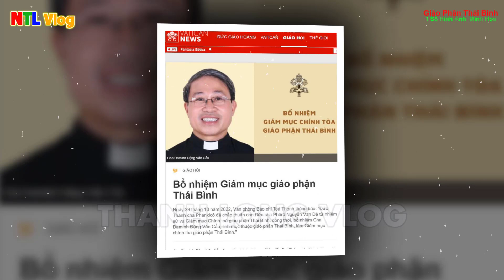🛑Tin Vui Ngay Lúc Này:Đức Giáo Hoàng vừa Bổ Nhiệm Tân Giám Mục Thái Bình-Đức Cha Đaminh Đặng Văn Cầu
1.MỤC ĐÍCH.
2. QUAN ĐIỂM CÁ NHÂN:
 .Và xin NHỚ RẰNG con không có tư cách, đại diện cho tiếng nói chính thức từ Giáo hội Việt Nam hay không có tư cách giảng Phúc Âm.
3.CON XIN LỖI TRƯỚC và CAM KẾT:
Thưa cộng đoàn, Con ý thức rằng Bản quyền là rất quan trọng, như bài giảng của Đức Cha Giuse Nguyễn Tấn Tước , Con chưa bao giờ và cũng không bao giờ có ý định, muốn đánh cắp bản quyền: Video, hình ảnh, hoặc file ghi âm, lôgo…. của cá nhân, tổ chức nào đó.  Nhưng có thể trong quá trình làm tin, vô tình phạm lỗi, gây phương hại tới quý vị, xin quý vị thẳng thắn góp ý hoặc yêu cầu con xoá Clip qua Gmail : này trước ạ, Con rất thiện chí đón nhận và sửa đổi.
4.CỘNG ĐỒNG TRÊN KÊNH THANH LONG VLOG.
Quý vị vui vẻ, bình luận trao đổi thoải mái . Tuy nhiên, Mọi bình luận mang tính Xúc phạm, Mạt sát , Hăm doạ, Thách thức (người khác, Chủ kênh) ..kích động thù hằn , bôi xấu hoặc gây chia rẽ trong Giáo hội như: Chửi bới hoặc Nói xấu (Đức Thánh Cha, Giám Mục, Linh Mục, Tu sĩ, Giáo Hội Công Giáo...), kích động chính trị, kêu gọi huỷ kênh, nội dung đồi truỵ, vô văn hoá... sẽ không được phê duyệt, đồng thời sẽ bị BLOCK (khoá khỏi kênh NGAY LẬP TỨC ). Chúng tôi sẽ từ chối Phục vụ những người đó.
5.BẢN QUYỀN.
Lưu ý: Tin và ảnh, Video không  thuộc bản quyền của Kênh. Xin trân trọng cảm ơn bản quyền từ quý Tác Giả, Nguồn tin.